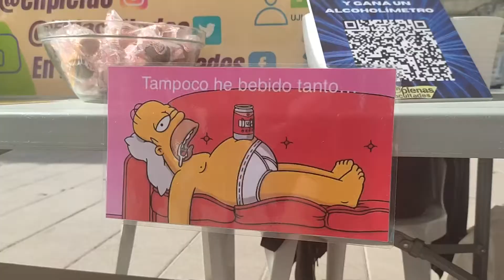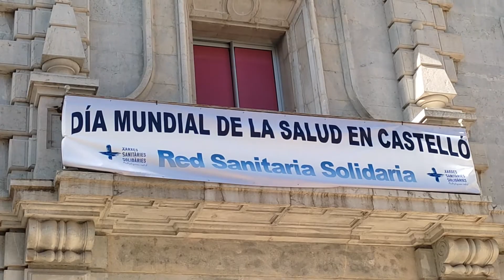FSC - Reel "En Plenas Facultades" Universidad Jaume I